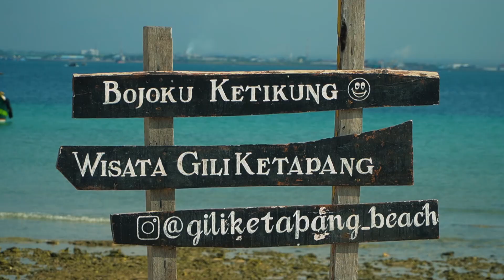Bromo - Gili Ketapang | Nusantaratrip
Segera Rencanakan Liburanmu Bersama Nusantaratrip dan biarkan kami urus sisanya